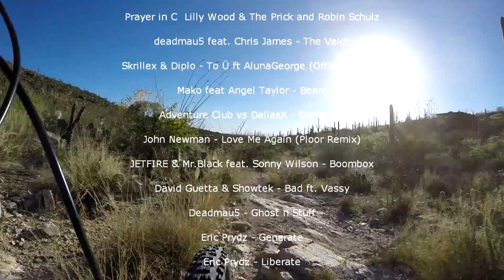Mt Lemmon Trail GoPro HD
What a trail! This place will test your technical skills along with your endurance. It will leave you in awe as you start in high alpine country with dirt, roots, and streams, and end in one of the hottest places in the USA with nothing but desert. My ride started at 37degrees in the morning with up to a foot of snow in some places and iced over creek crossings, and ended 10 hours later in the suburbs of Tuscon (I took a lot of breaks and pictures). Because it was March, I pushed the daylight hours almost to the max, with the hottest mid day temp at 87 degrees. The full Lemmon Drop starts just a bit higher than the post office, however due to weather I was unable to start higher. Although it looks like a downhill trail, it is full of knobs and mountain passes so the climbing aspect is high. You start at 7800ft, climb to a maximum of 8500ft, and end at 2500ft, with a total elevation gain of 4900ft and loss of over 10000ft.! Sound familiar? This trail is similar with respect to length, elevation drop, and technicality to The Whole Enchilada in Moab, only I believe this was harder in trail difficulty. If you’re not ready for such a long trail, I would suggest the Half Lemmon Drop which starts at Bug Springs, roughly half way down. This is also the most fun trail section of the whole ride. I would like to thank Southwest Trekking for their early shuttle service. Look on MTB Project for the GPS track.